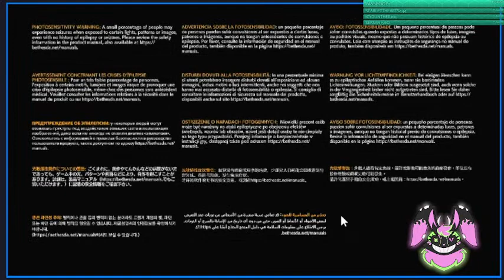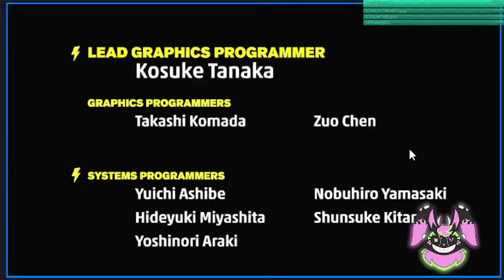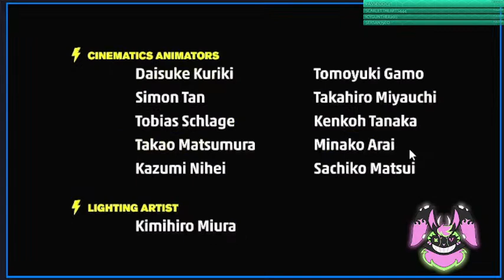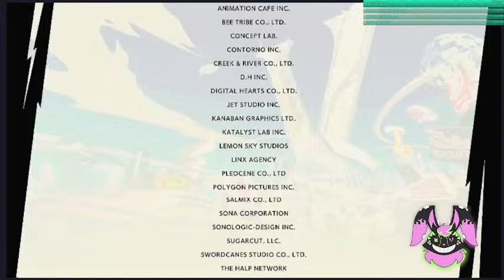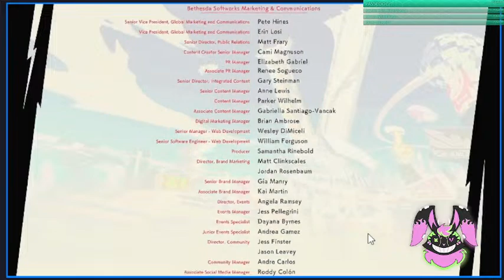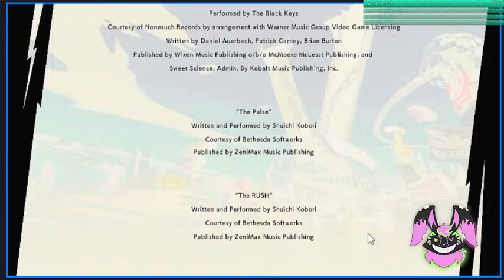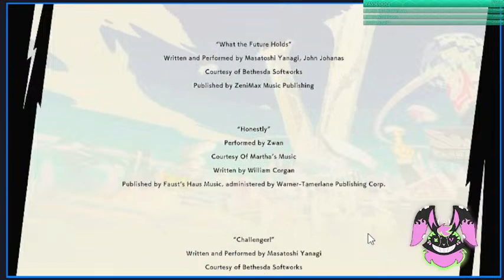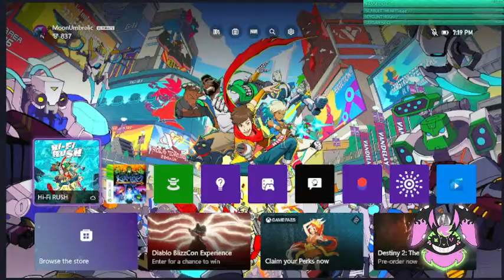Gaming Marathon!! Hi-Fi Rush (Part 4 Finale)